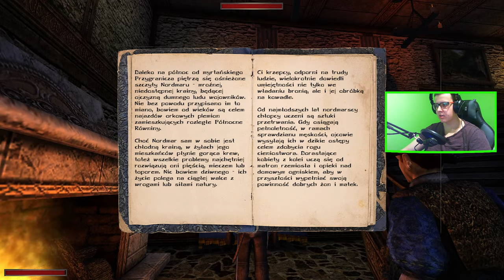KRONIKI MYRTANY: ARCHOLOS : 33 : STRAŻ NOCNA